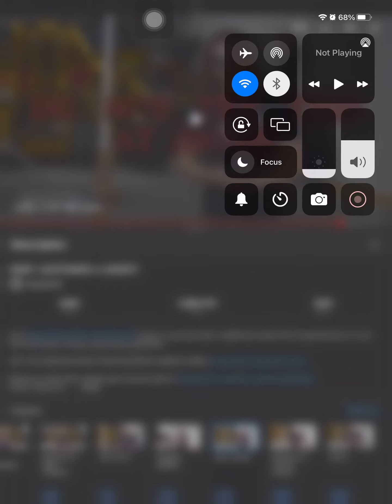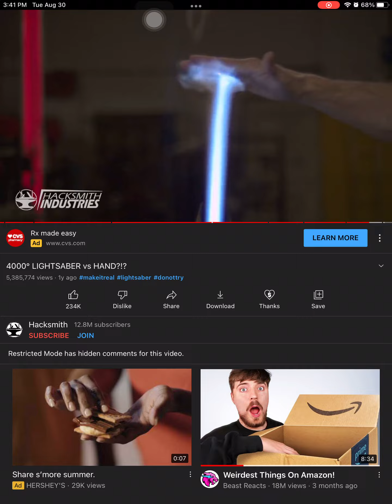What will happen?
Lightsaber vs hand